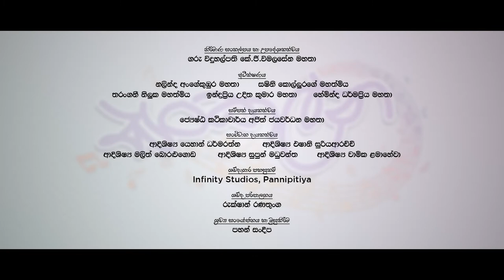Amude | Sankalana 2021 (සංකලන - දම්පාට ගී සැඳෑව) | Dharmapala Vidyalaya Pannipitiya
Sankalana 2021 (සංකලන - දම්පාට ගී සැඳෑව) | Live Event 🔴
Organized by - Past Pupils Association & Aesthetic Unit Dharmapala Vidyalaya Pannipitiya
Media Partner - Photographic Art Society Dharmapala Vidyalaya Pannipitiya

"Amude" - Original Credits
ARTIST  -  Saman Lenin
LYRICS  -  Dilshan Pathirana

මෙම ගීත වල සියළුම ගෞරවය ඒවායේ මුල් අයිතිකරුවන්ට හිමි වේ.

TODAY VOCALS,
Sahan Chamikara
Thilakshi Nimasha
Supun Maduwantha
Eshanie Madhurika
Chamika Sathsarani
Vinuja Tharushka

CONDUCTOR  -  Malith Boralugoda
KEYBOARDS  -  Pahan Sandeepa | Sachintha Anujaya
DRUMS  -  Anupa Kahangamage
BASS GUITAR  -  Mohan Chathuranga
PERCUSSION  -  Yehan Dharmarathna
GUITARS  -  Chamal Nimash | Dulith Wathsara
MIXING & MASTERING  -  Pahan Sandeepa